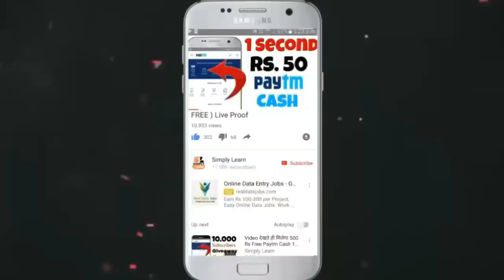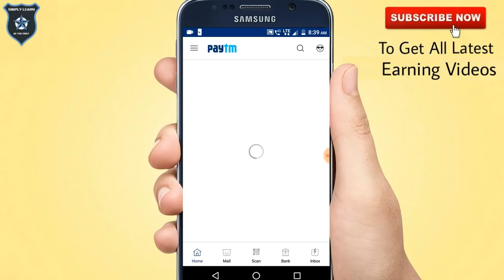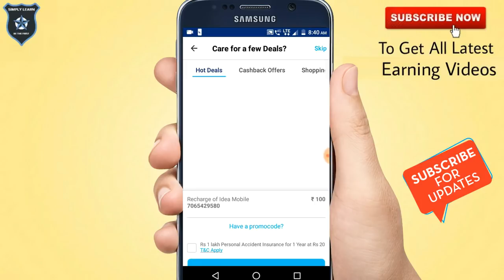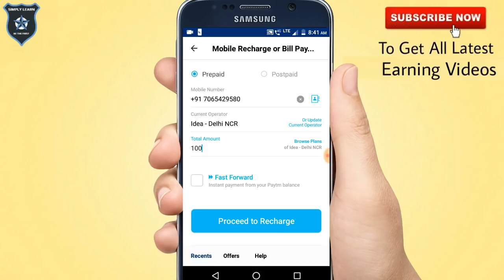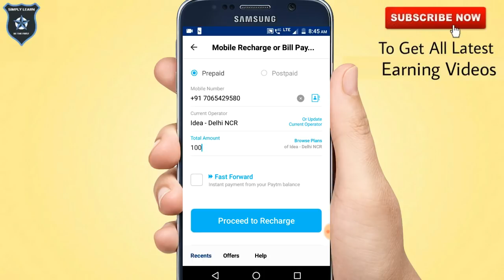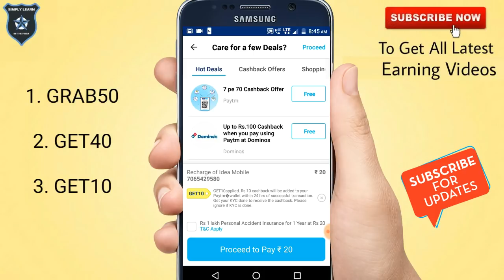बस एक काम करलो ₹100 मिलेंगे Direct PAYTM में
Namaskar Dosto Aaj meine aapko Paytm ke Latest offer ke baare me bataya hai.

Dosto yeah kuch best video hai jinse aap online paisa kama sakte hai  -

अभी के लिए बस इतना ही